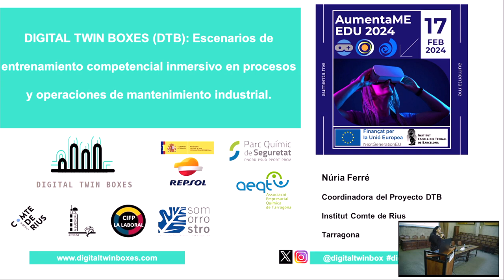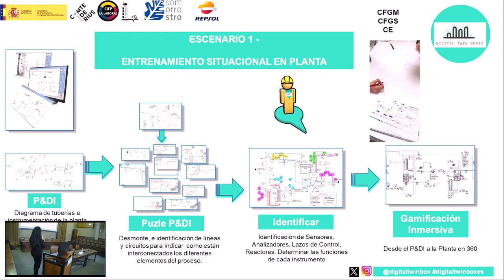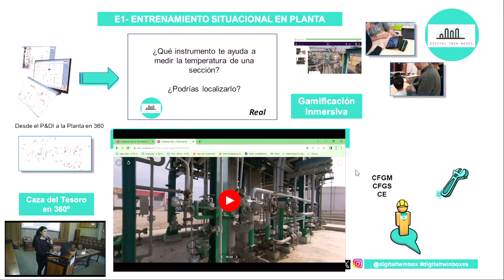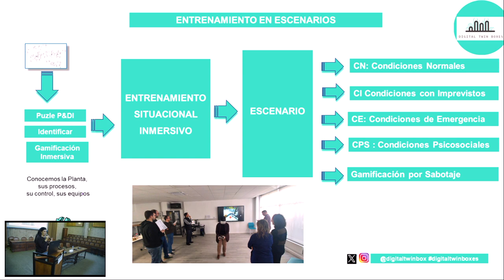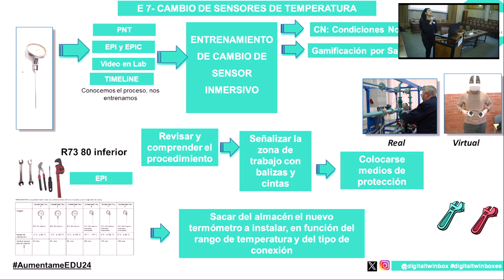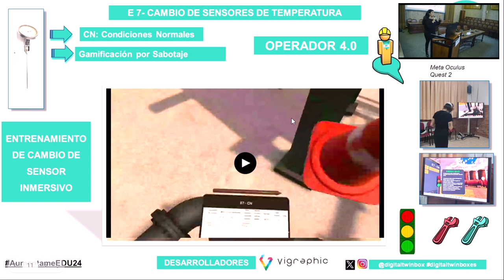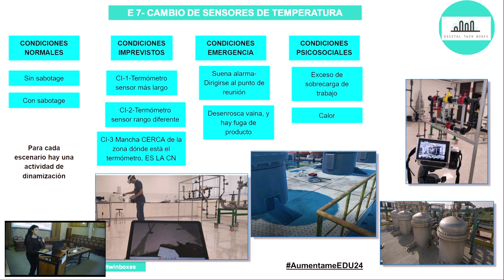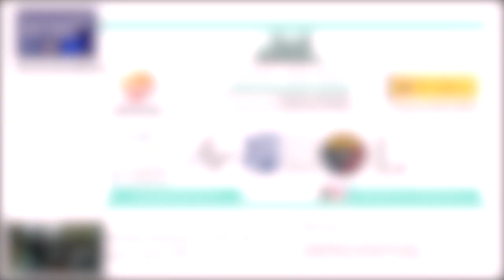Digital Twin Boxes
Presentació de Núria Ferré en el marc d'Aumentame EDU 2024